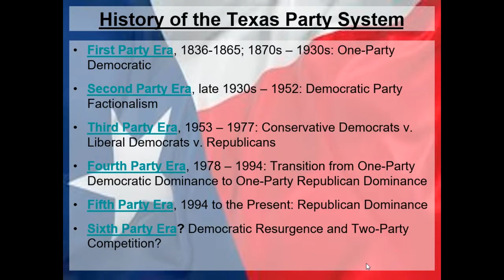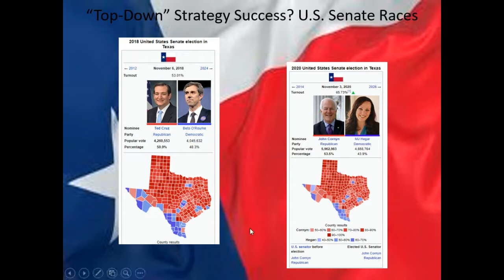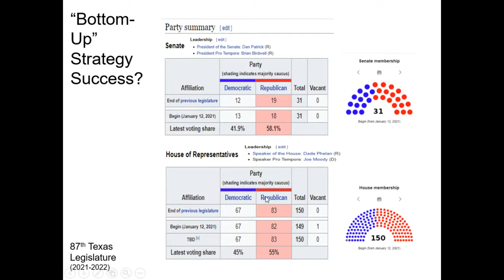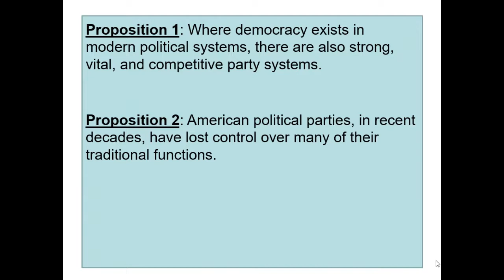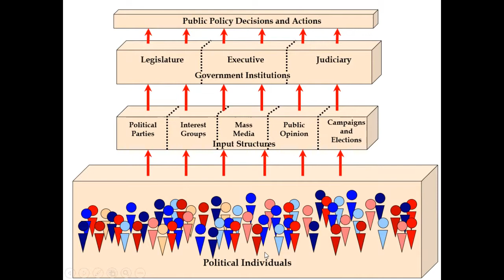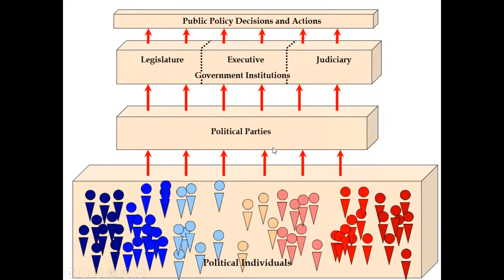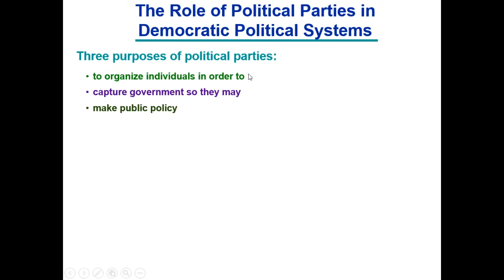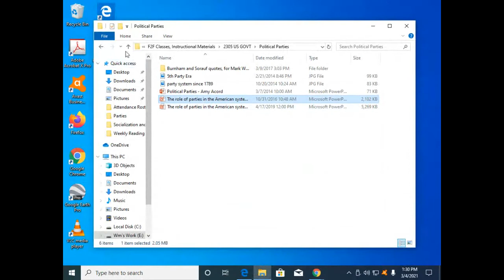2306 Class Session, 04 March